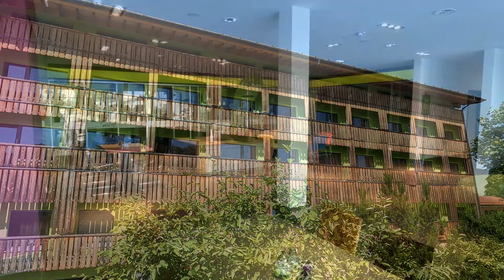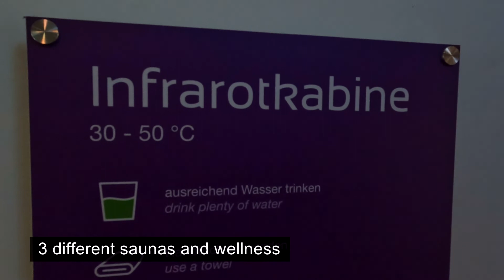Explorer Hotel Neuschwanstein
The Explorer Hotels are a cool new hotel chain with hotels in the Alps, Germany and Austria. We take a look at the Explorer Hotel Neuwanstein in Nesselwang. The hotel is located near the famous Neuschwanstein Castle, 25 minutes by car.
The Explorer Hotel is located directly on the mountain and near the valley station. You can go on great hikes or go skiing in the small ski area in winter.
The breakfast buffet is great, you can fry your own eggs.

Transparency: There was no order from the hotel for this video. We paid for the night ourselves. Nevertheless, a personal tip from us.